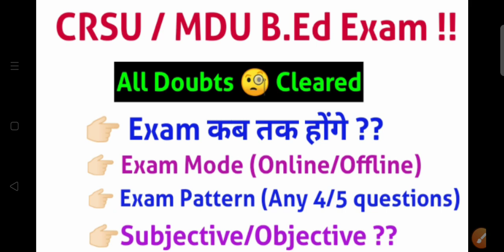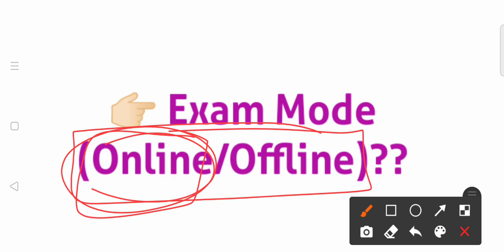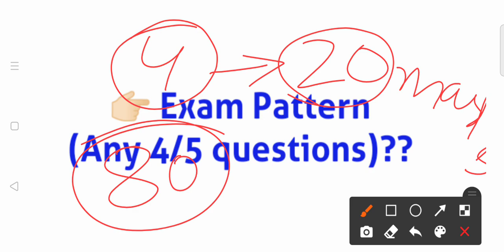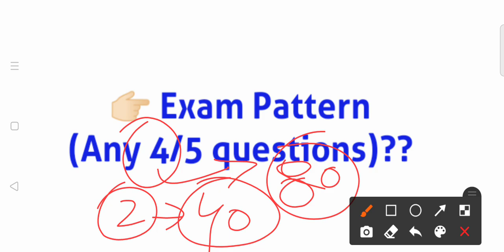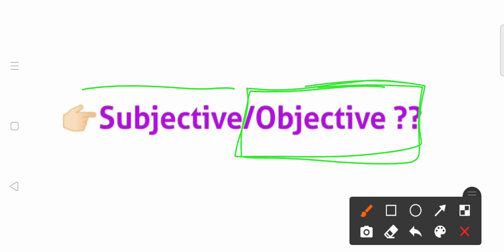CRSU MDU Bed Exam News| Exam pattern,Mode|KUK CDLU CBLU IGU GJU Bed Exam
Haryana College Exam News Update|MDU CRSU CDLU CBLU IGU GJU DCRUST HSBTE Exam News|Bed Exam News

MDU CRSU Exam News|MDU CRSU Bed Exam News|MDU CRSU UG PG Exam News|Haryana College Exam News Update

Haryana College Exam News Update Today|MDU KUK CRSU CDLU CBLU IGU GJU DCRUST Exam News|Bed Exam News

dcrust exam news,
dcrust exam Datesheet,
dcrust exam,
gurugram University exam,
crsu bed exam news,
crsu exam news,
crsu exam latest update,
crsu exam date,
crsu bed 1st year exam news,
crsu bed 2nd year exam news,
crsu practical exam date,
crsu practical exam news,

kuk Exam News,
kuk bed exam news,
kuk latest news,
kuk latest update,
kuk bed exam latest news,
kuk result,

dcrust latest update,
dcrust bed exam news,
gurugram University exam news,
gurugram University exam,
cblu bed exam news,